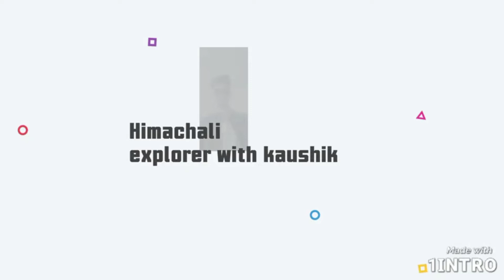Kullu wala kulchha /kullvi kulcha by Abhishek kaushik/my 6 blog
Kr do channel ko ❤️share

հίʍαɕհαʆί εXԹʆσɾεɾ ϖίtհ ƘαմςհίƘ

ʍψ ίηςtα ίδ  __abhishek ____kaushik